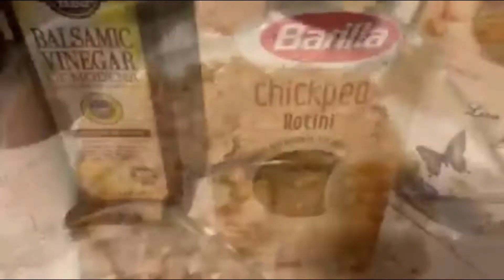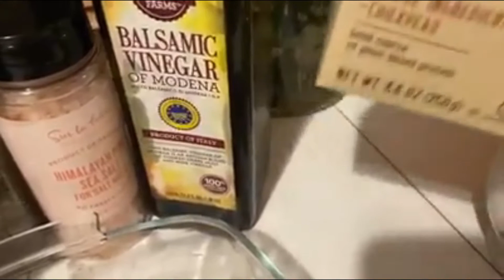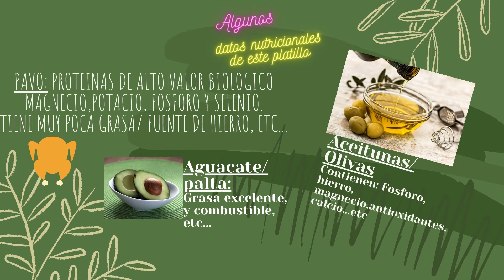Carne molida con pasta de garbanzos/ pasta saludable para un dia especial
Te presento este platillo que te permite comer lo que te gusta y de manera saludable, deliciosa, nutritiva. Una manera de cuidar tu cuerpo desde dentro.Los amantes de la pasta pueden degustar esta delicia de vez en cuando.
*Tambien contiene tomate fresco y pimiento rojo*